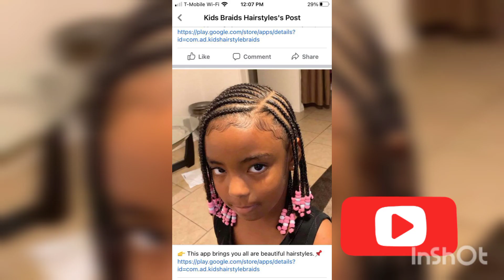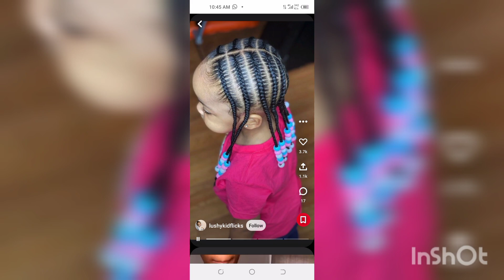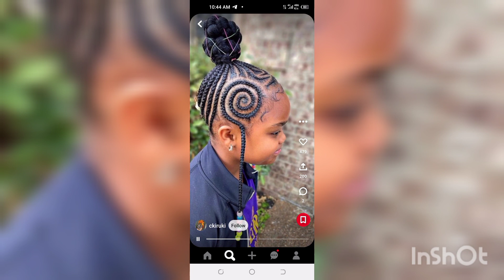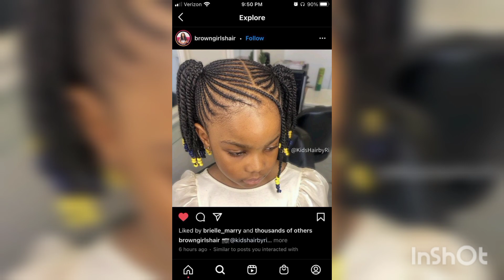best kids hairstyles